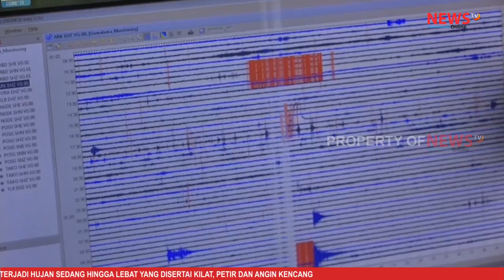STATUS GUNUNG BERAPI GAMALAMA LEVEL II WASPADA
untuk mendapatkan notifikasi video terbaru dari Newstvonline.